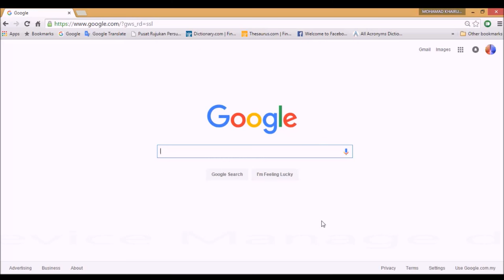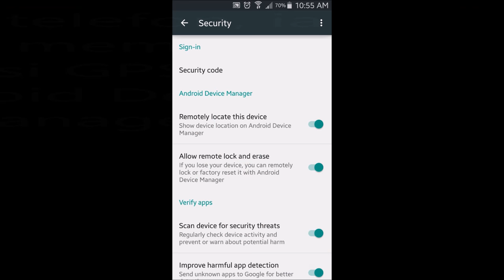Telefon hilang anda tidak perlu risau lagi!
Jika anda menggunakan telefon android, telefon hilang boleh dikesan.